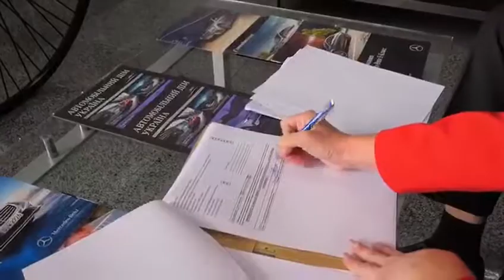7-ой мерседес в Украине от компании NL International 💎.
ЧТО ЗА ЭМОЦИИ!⚡️⚡️⚡️
Вот это я понимаю-мотивация!
Сетевой он не такой, как предполагаете вы, нужно просто прийти и разобраться, как это сделала 🙌🏻@kuzina_tanysha🤷‍♀️
Моя сестра @innadarhover забрала свой автобонус от компании @nl_int за 2,5 года работы в компании❗️
Подробнее 👇🏻